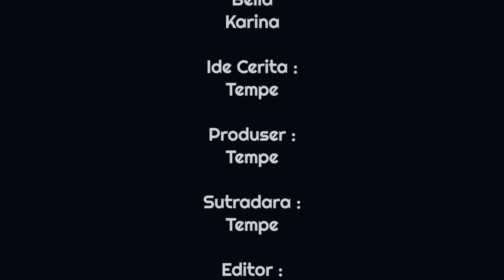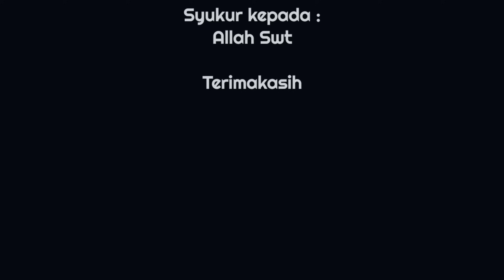KISAH TUKANG BECAK YANG DIHINA TEMAN"NYA - Endingnya bikin terharu